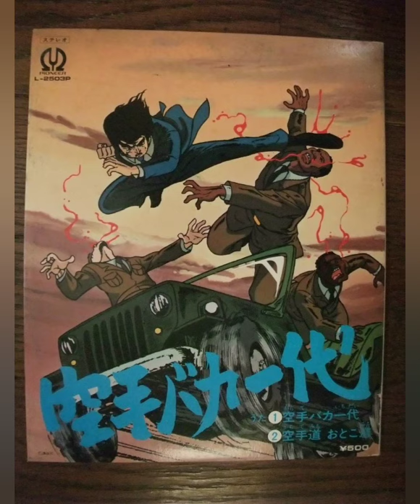空手道 おとこ道 歌：山崎照朝/ロイヤルナイツ（TVまんが「空手バカ一代」副主題歌）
制作：NET 東京ムービー
1973年10月3日から1974年9月25日までNETテレビにて毎週水曜 19時30分 - 20時00分放送（全47話）
作詞：梶原一騎　作・編曲：小谷充
1973年発売 ワーナー・パイオニア